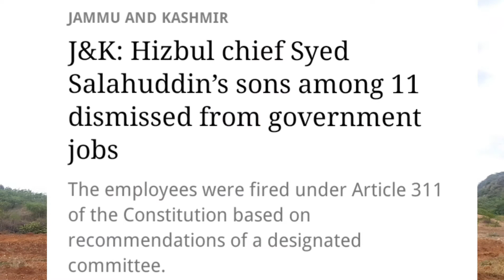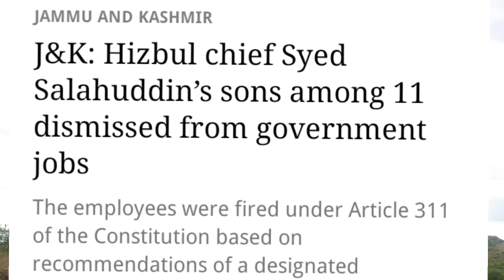కాశ్మీరీ తీవ్రవాదుల యొక్క బంధువుల ఉద్యోగాలు తొలగింపు